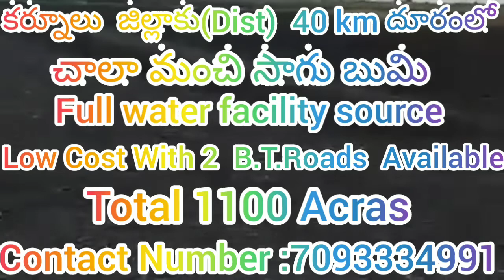Clear Land Property @Black Soil Land||Kurnool District To 40 KM ||@1 Acra 5.50Laks(Total 1100Acras).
# Black Soil Land ||Kurnool To Land 40 Km ||  @Clear Land Property
@1 Acre - 5.50 Lakhs (Total 1100 Acras)
Kodumur Mandal, Kurnool District, Andra Pradesh,

$ Welcome to "Clear Land Property" $

For all Property Requirements

Direct What's App link, please mention video number or video link on chat.

Note : We charge Rs - 1000/- on property visit (To avoid time passers) will Refund After Agreement.

Cost : 5.50 Lakhs per Acra (Negotiable)